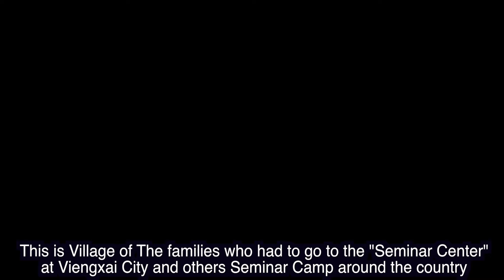Tad Leuk Waterfall-Ban Houy Leuk Laos.(EP.2) ນ້ຳຕົກຕາດເລິກ,ບ້ານຫ້ວຍເລິກ (ຕອນທີ2)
Ban houy leuk Seminars Village -Tad Leuk Waterfall- Thabok Laos ບ້ານຫ້ວຍເລິກໜູ່ບ້ານສຳມະນາເມືອງທ່າບົກ